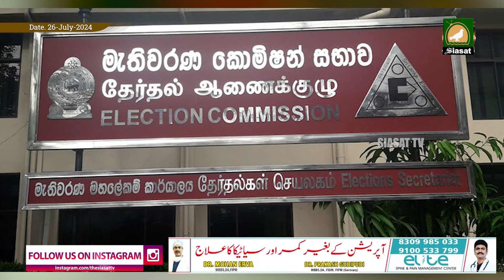Siasat TV International News | 26-July-2024